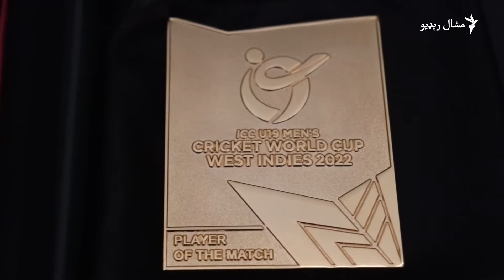د پاکستان کرکټ ملي ټیم کې د بلوچستان یوازېنی لوبغاړی حسیب الله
د پښين حسيب الله د بلوچستان لومړی لوبغاړی دی چې د کرکټ په نړېوال جام کې د پاکستان د ۱۹ کالونو کشره ملي لوبډله کې لوبېږي. حسيب الله وايي چې په پښين کې د لوبو اسانتياوې نشته خو په خپل ځاني زيار د کرکټ ملي ټیم برخه ګرځېدلی دی.